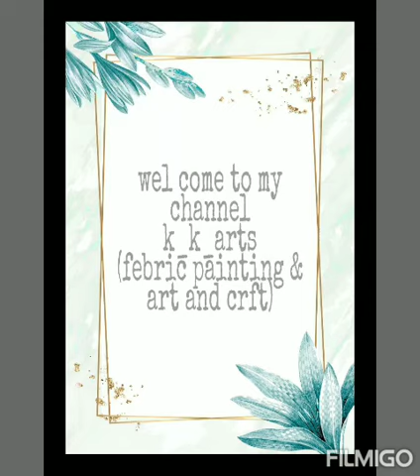new born baby godadi(digital print,handwork,handpaiting)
Created by k_k_arts